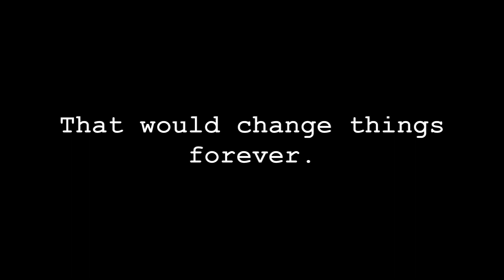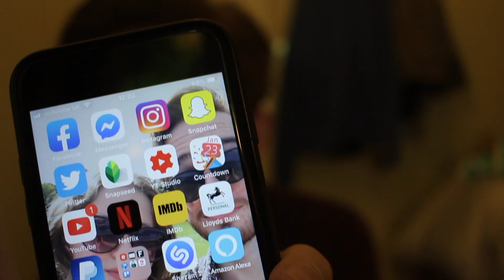'Become Adult': 2019 Update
A year ago in August I created a 'self improvement' project titled 'Become Adult' where I wanted to remove negativity, become a better person and become an adult in 365 days, at least that was the goal. With 11 weeks until that year is over, I wanted to update this project.